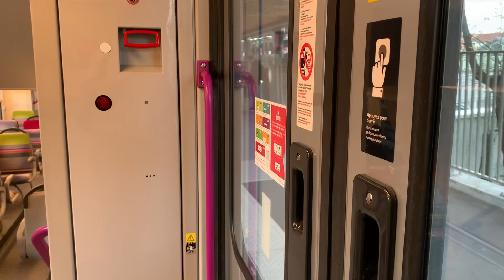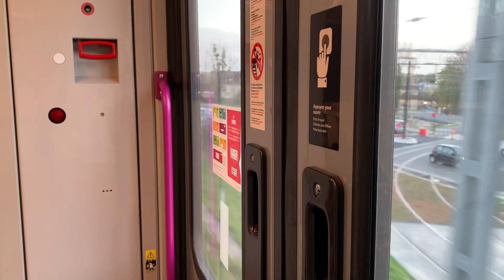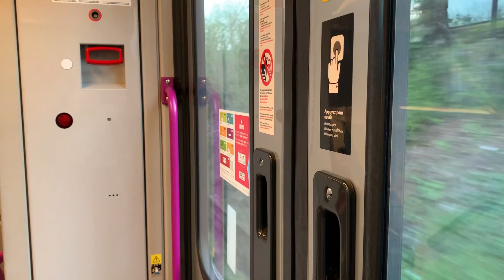RER-C Z20900 Trajet + départ en gare de Petit-Veaux